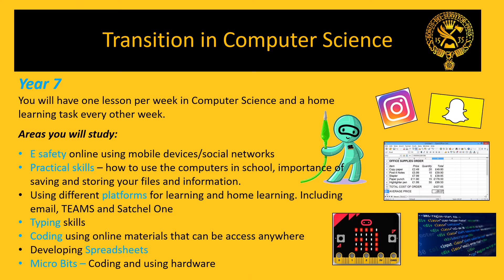Computer Science - More Information